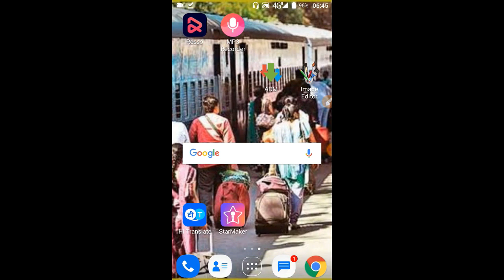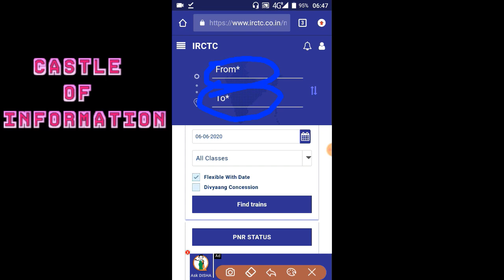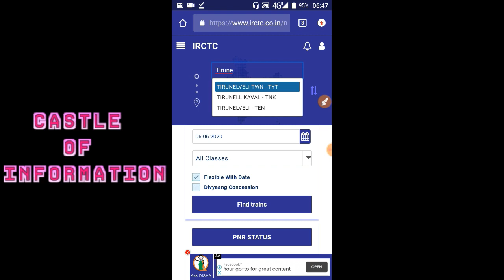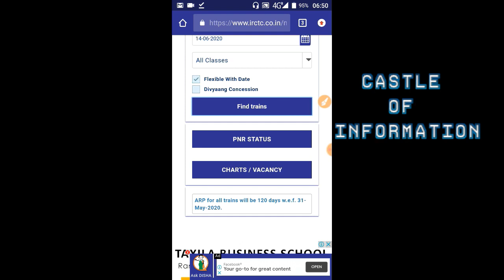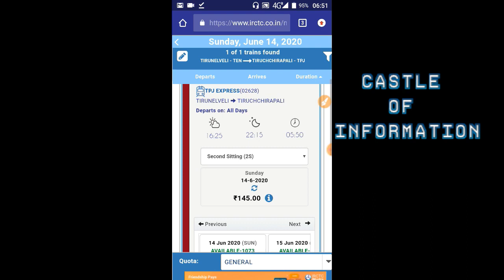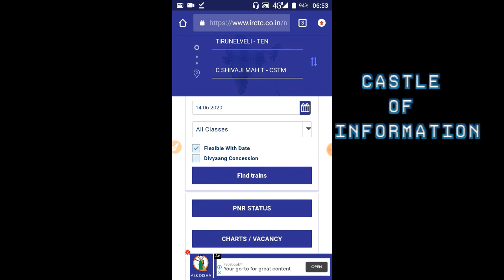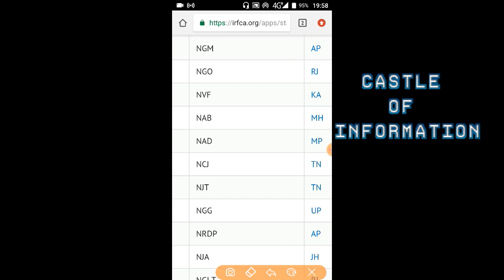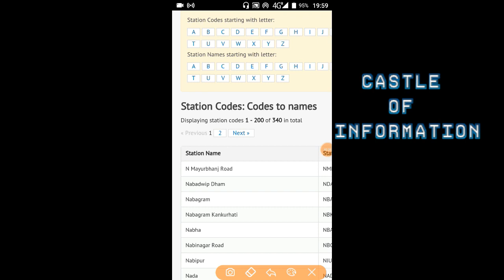TRAIN TICKET CHECKING IN TAMIL|ONLINE TRAIN TICKET BOOK|INDIAN RAILWAY TICKET CHECKING IN TAMIL|COI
castleofinformation ALL INDIA RAILWAY STATION SHORT CODE